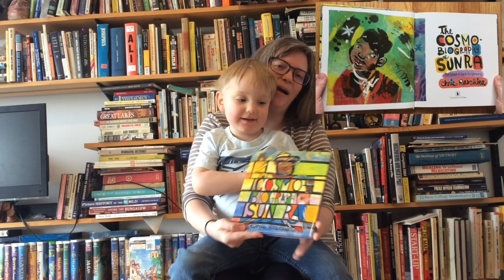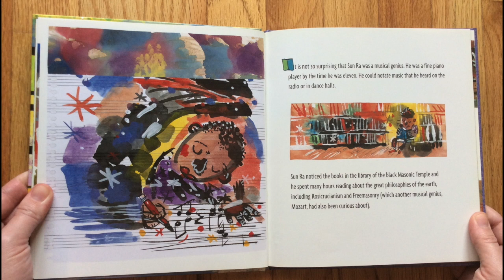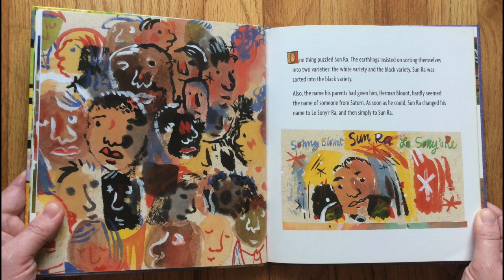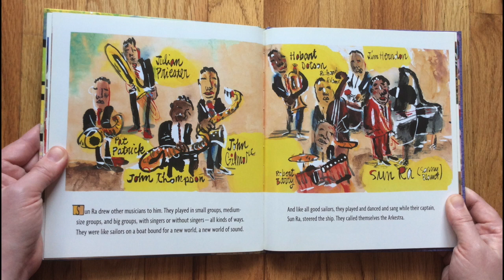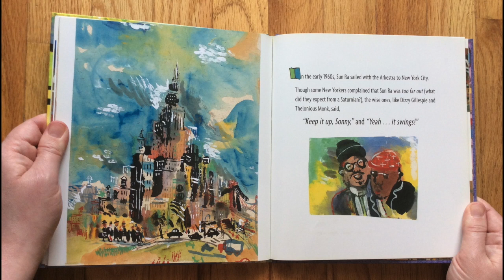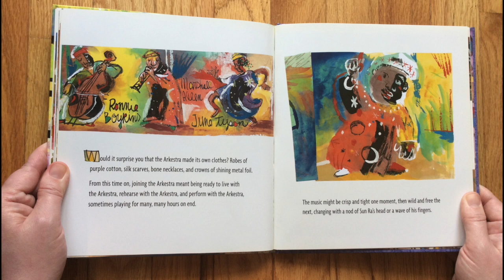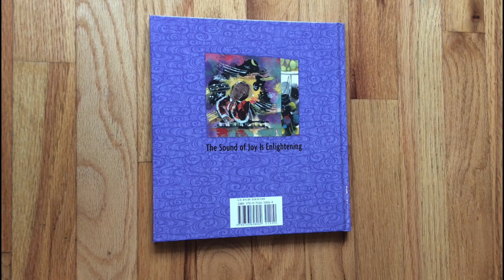The Cosmo-Biography of Sun Ra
Read The Cosmo-Biography of Sun Ra with Ms. Malek and Otis! Bonus dance party at the end!